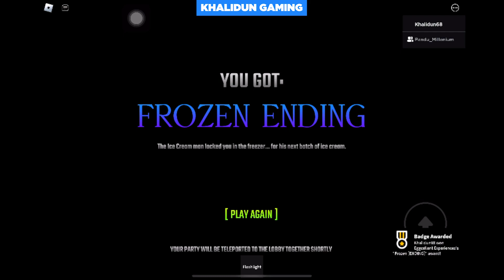Dikejar P3mbunuh Mengerikan!!! Roblox Ice Cream Shop Experience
Roblox Ice Cream Shop Experience